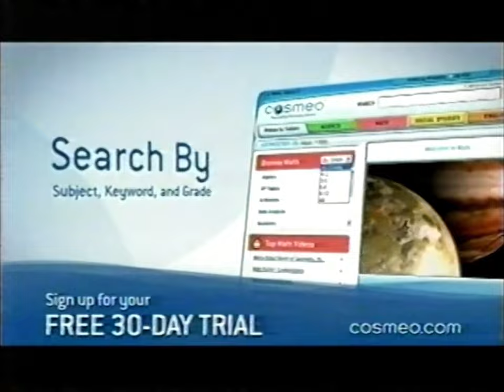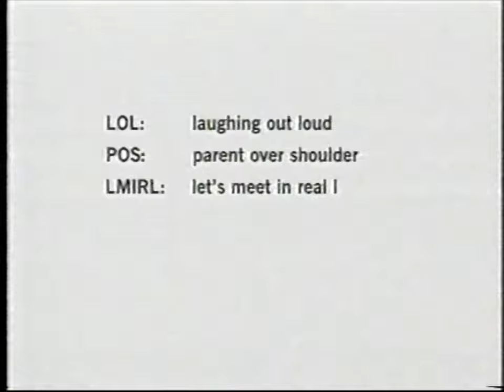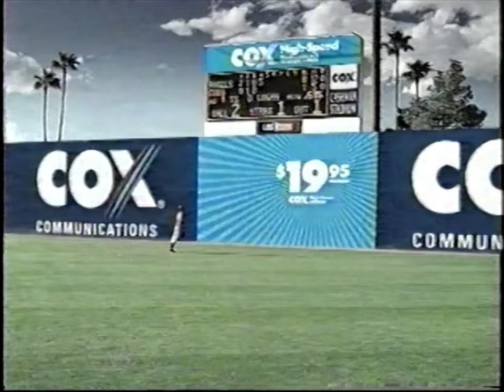00's Commercials - Discovery Health Channel September 2006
Commercials that aired during 'Medical Incredible' on the Discovery Health Channel, Cox Cable Channel 325 - September 2006

0:00 Olay Crème Ribbons Body Wash
0:30 GE Healthcare
1:00 Oral-B Pulsar Toothbrush
1:30 ViaCord
2:00 Cosmeo
3:00 Fitness Made Simple Baby Steps Package
4:00 Dr. G: Medical Examiner (Promo)
4:19 Coming Up on Discovery Health Channel (Promo)
4:34 Little People, Big World (Promo)
4:49 Huggies Natural Fit Diapers
5:19 Olay Definity
5:50 Saturn Aura
6:19 Dr. G: Medical Examiner (Promo)
6:35 Primary Pulmonary Hypertension Class Action Lawsuit
7:06 Help Delete Online Predators (PSA)
7:36 Medical Incredible (Promo)
7:49 Trane CleanEffects Air System
8:19 Midol
8:34 Clorox Disinfecting Wipes
9:04 Johnson's Nourishing Renewal Lotion
9:35 Cox Communications High Speed Internet
10:04 Discovery Health Channel Viewer's Choice (Promo)